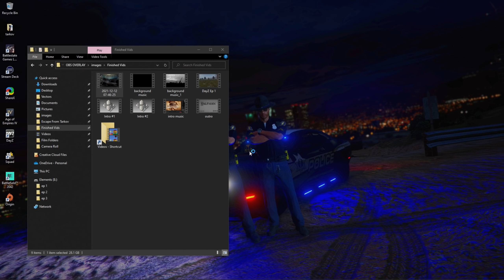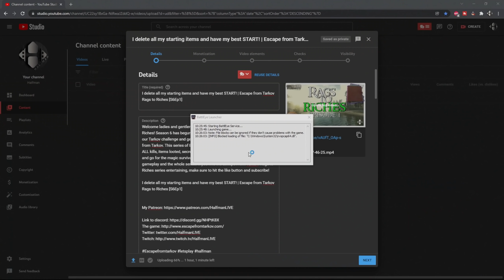In search for the MISSING gas analyzers! | Escape from Tarkov Rags to Riches [S6Ep4]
Welcome ladies and gentlemen to Episode 4 of Escape From Tarkov: Rags to Riches! Season 6 has begun and it is time to get down to business starting our Tarkov challenge and get a move on to getting those Riches in Escape from Tarkov. This series of Escape From Tarkov: Rags to Riches will include ALL kills, items looted, secrets and more. This series test our survival rate and go for the magic survival rate of 75%! I hope you enjoy the first episode gameplay and the whole series!